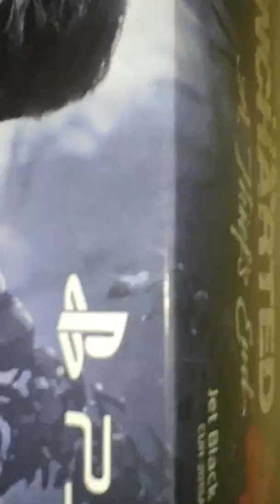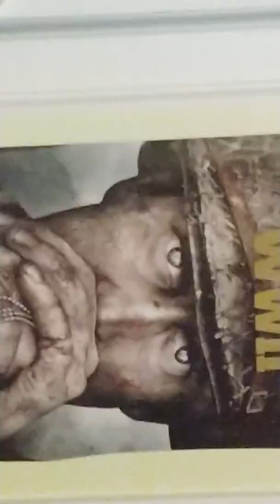Setup part 2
Check out Adam siscoe's youtube channel